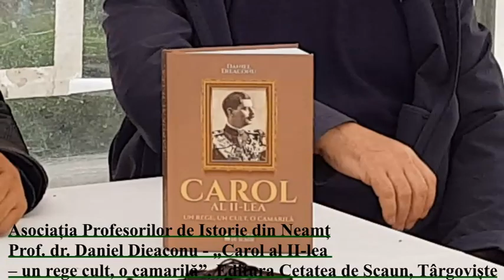Lansare de carte „Carol al II-lea – un rege, cult, o camarilă”- Prof. dr. Daniel Dieaconu